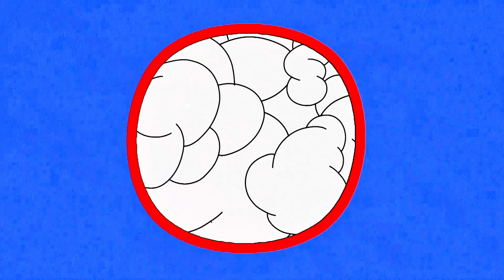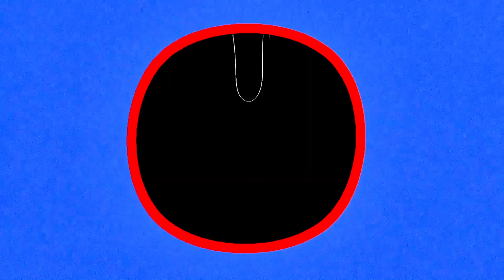Big Screen TV Episode 5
BIG SCREEN TV: EPISODE FIVE

Big Screen TV 📺 is a brilliant new online music show, showcasing some of the best local bands, artists, and venues in the North East, hosted by a couple of absolute hunks.

Episode 5 - Cortney Dixon, Ceitidh Mac, Phibi 🎧
Featuring the Old Cinema Launderette, Durham
Presented by Hal Branson & Sammy Dobson

With thanks to Orbis Studios, Commercial Union House

Title gfx Josh Aitken
Title music 'Big Screen TV' by A Festival, A Parade